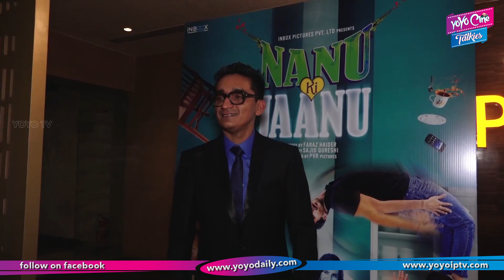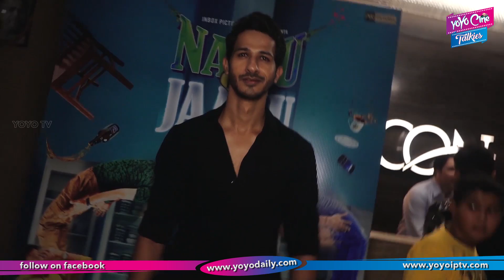Abhay Deol Hosts Special Screening Of The Film Nanu Ki Janu | Bollywood | YOYO Cine Talkies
Abhay Deol Hosts Special Screening Of The Film Nanu Ki Janu

Surabhi.